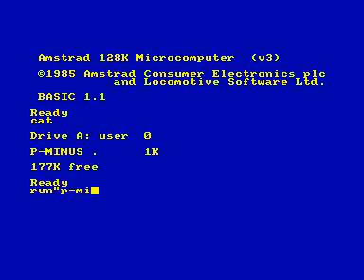plasmaminus 256b intro for Amstrad CPC